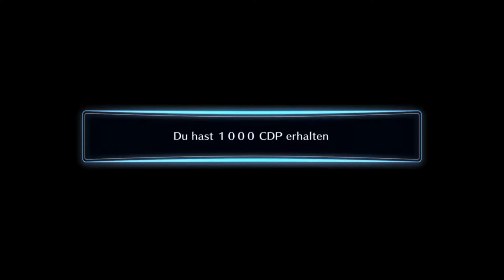Digimon Story Cyber Sleuth #026 - Alleine mit der Kommissarin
Eine neue Klientin schickt uns nach Akihabara. Doch bevor wir aufbrechen, ist erst einmal wieder etwas Micromanagement gefragt.

Gamepad Ranger
Let's Plays, Nerdkram & Gedanken